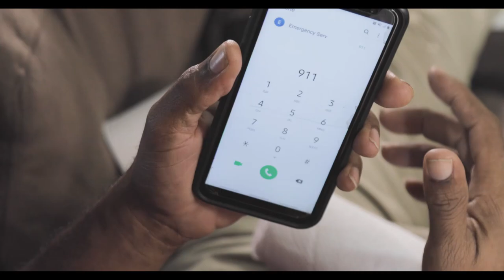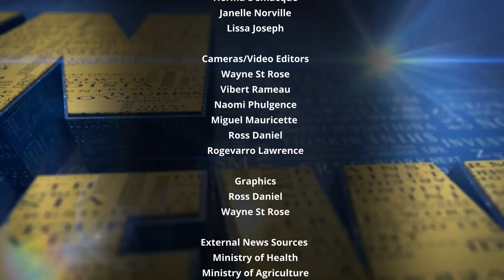NTN Nightly News (June 11, 2021)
The Hewanorra International Airport Project gains momentum; Export Saint Lucia encourages the local use of sun-dried sea moss; and Saint Lucia joins the global community in celebrating World Oceans Day.